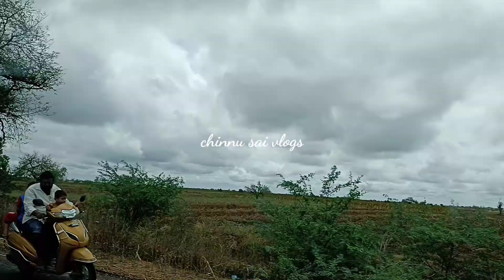Epudu Mana guntur lo Mana Adarsa academy vachasindhoch 🤩🤩only ladyes compase#chinnu Sai vlogs#